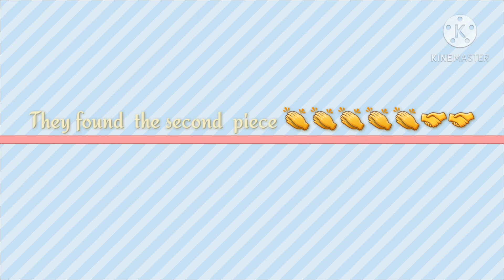Kaye Torres Ambos#Amazing Race Gender Reveal Edition Baby #3